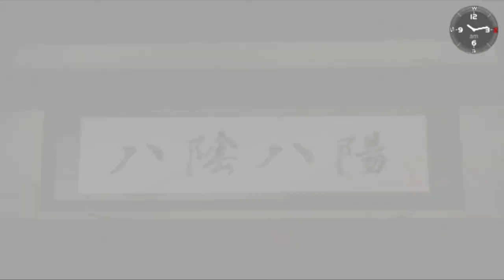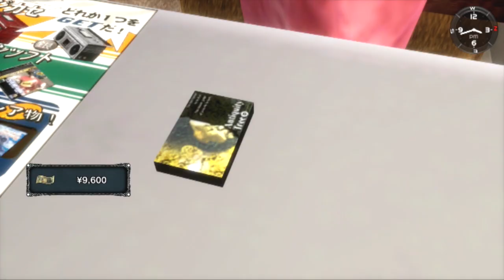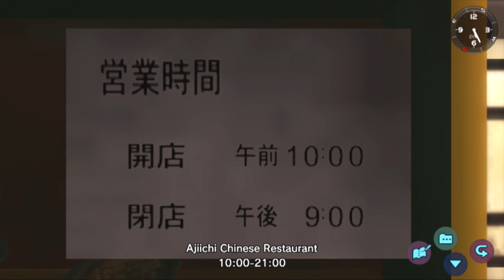Let's Play Shenmue Episode #1: TOY CAPSULES AND MURDERS ｜Armbar Arcade Completes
What happens when your favourite game gets a re-release? You do a completes series of course!
// ARMBAR ARCADE

// AJ ELSEWHERE

// NAY ELSEWHERE